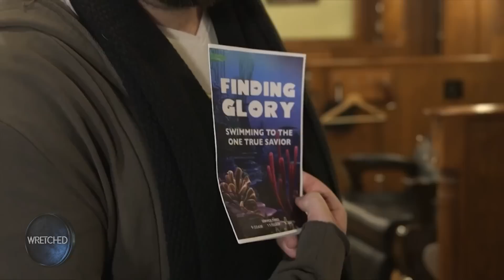Evangelicals are trendier than Billy Ray Cyrus’s mullet